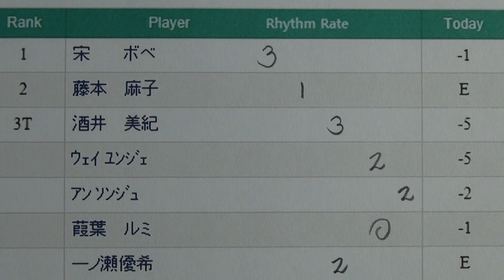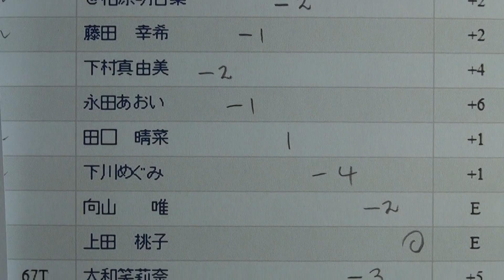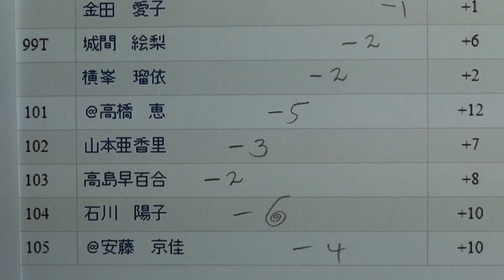2日目 - ヨコハマタイヤゴルフトーナメント PRGRレディスカップ2014 - Golf Rhythm Rate